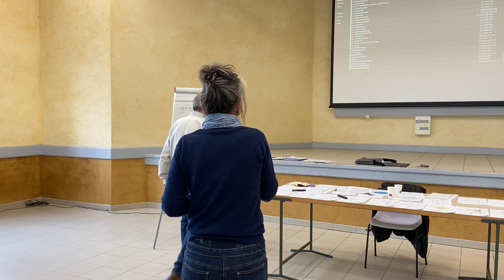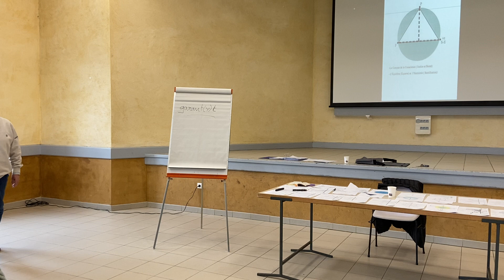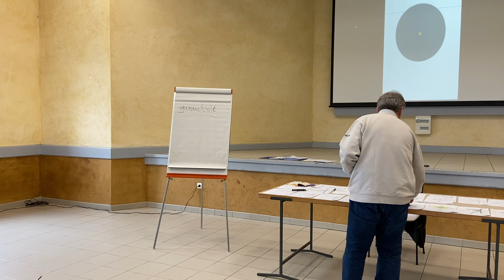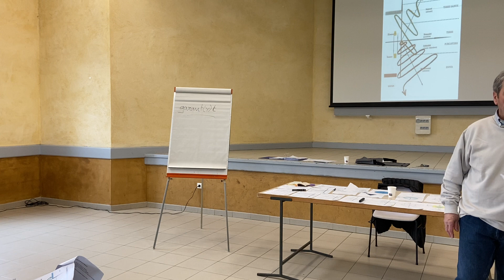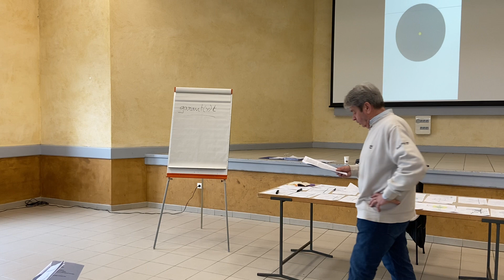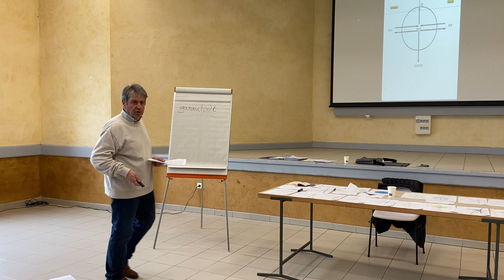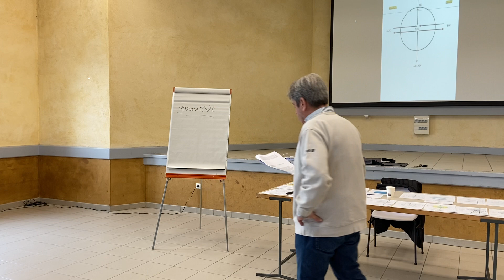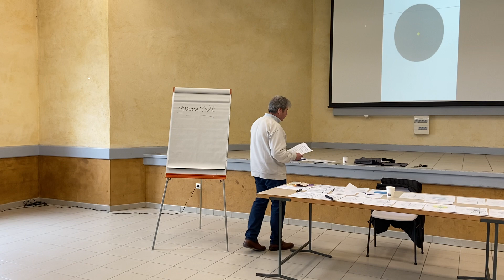Conférence Castelnau-d'Arbieu - Mars 2024 (6/6)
🎤 Séminaires animés par le Docteur Michel LACLAVERIE à Castelnau-d'Arbieu, "pour une médecine de la vérité, par le passage du plan humain au plan divin".

📖 Neuvième séminaire (09 mar. et 10 mar. 2024) :  « L'Homme du Désir... ou la Culture du Bonheur d'aimer ».